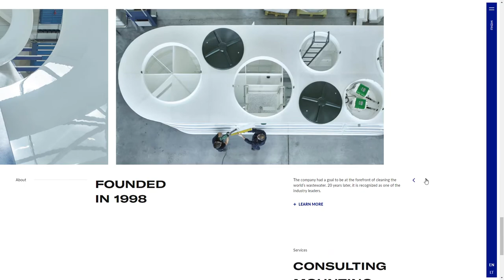August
August By Bettr From Lithuania
August is a leading manufacturer of wastewater treatment solutions